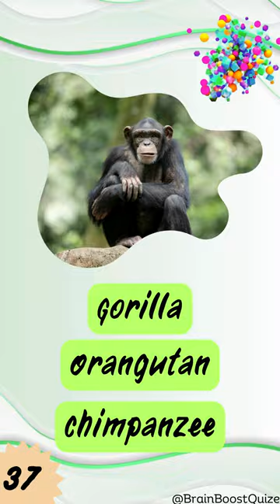Uncover the mystery animal names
Let's test your knowledge with this fun and challenging quiz blitz! Can you guess the mystery animal names using only emojis and music clues? Perfect for kids and adults, this general knowledge quiz will keep you entertained and engaged. Don't miss out on the fun, hit play now and put your guessing skills to the test!

guess the anima
animal qui
guess the animal quiz
quiz,animal trivia
guessing game
animals quiz
guess the animal by emoji challenge
wildlife quiz
quiz blitz
guess the animal sound
guess the animal by emojis
emoji quiz
music
animals
interesting facts
garten of banban
riddles
wild animals
shorts